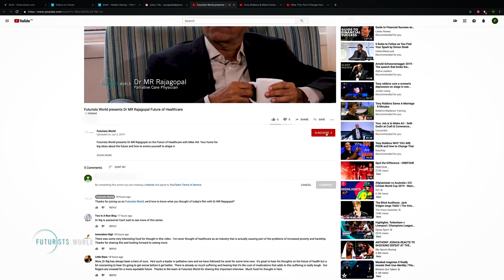The Future of Health with Dr Rob Grenfell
The Future of Health with Dr Rob Grenfell. He's the Health Director of the Health and Biosecurity Business Unit at the University of Melbourne, Dr Rob Grenfell took a seat with Mike to chat about wearable tech, health records in the cloud, and whether AI will really help us form healthier habits.

In this episode Mike asks:
00:00 (Introduction)
01:28 Where is health going? Are we going to live forever?
02:06 So what's the future looking like? I've got one of these things on my wrist, which is a device that helps me monitor my health to a very limited extent. Are we going to see more of that type of thing coming onto the market?
03:03 Where do you see wearable tech going? How much tech will we be wearing?
04:46 We've got a massive obesity issue and it's growing. How are we going to deal with that going into the future?
06:16 How important is it that we share our health data with our GP or health professional?
08:35 What about when it comes to extending our lives, and potentially to the point where we're going to live forever? Where do you sit with that?
09:55 Isn't it partly terrifying thinking about age extension in terms of decades? Isn't there a whole sustainability side of the coin that we need to be conscious of?
11:53 Does science fiction play a role in here? Does it provide any inspiration for what happens here?
13:32 To summarise, what is the future of health? What do you think the most dramatic vision of the future of health is?
14:04 Like real-time diagnostics to prevent bad health? So it's less about treatment and more about prevention?
14:29 What about when things do go wrong and you need a transplant. Do you look at things like growing body parts?
14:47 What are organoids?
16:00 I saw in your report that there’s quite a bit happening in terms of diagnostics and helping people deal with mental health issues. Is that true?

If you're interested in the full interview, you can find it on the Futurists.World podcast: